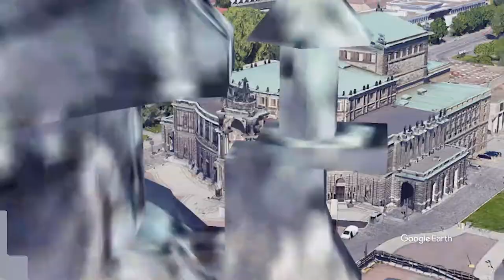OPERA SEMPER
La Semperoper (en alemán, Sächsische Staatsoper Dresden, literalmente «Ópera estatal sajona de Dresde») es el edificio de la ópera perteneciente al estado de Sajonia y ubicado en Dresde, Alemania. Considerado una de las joyas de la arquitectura teatral del mundo fue diseñada por al arquitecto Gottfried Semper y parcialmente destruido en 1945 hasta que fue minuciosamente reconstruido en 1986. En este teatro se estrenaron algunas de las mejores óperas alemanas, tres de Richard Wagner y la mayoría de las de Richard Strauss.